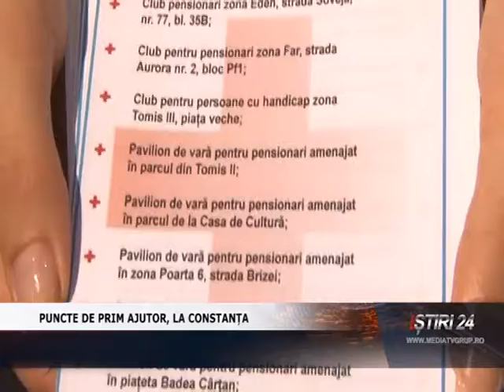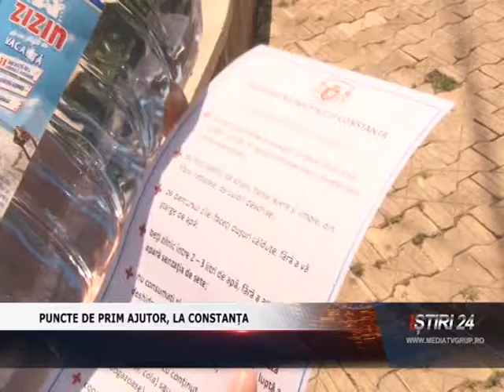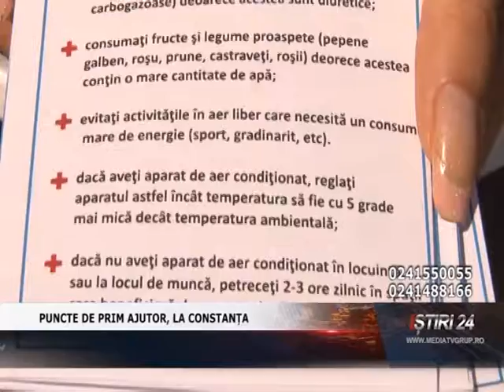PUNCTE DE PRIM AJUTOR, LA CONSTANȚA